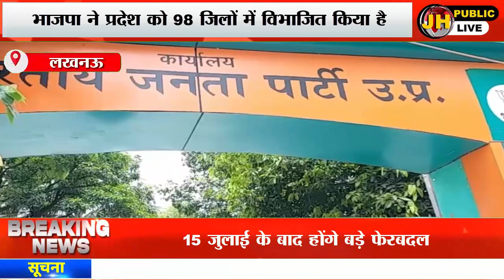BJP प्रदेश पदाधिकारियों की बैठक आज, बढ़ाई गई महाजनसंपर्क अभियान की समय सीमा